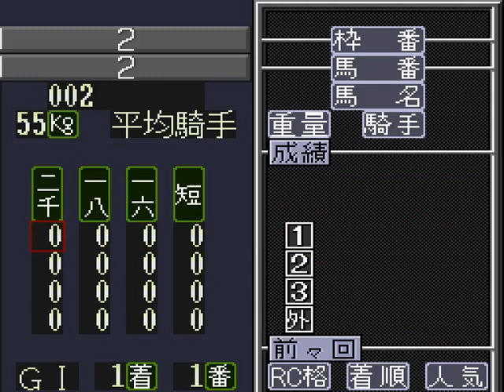Keiba Eight Special 2 Japan FROM SNES SUPER NES HYPERSPIN NOT MINE VIDEOS